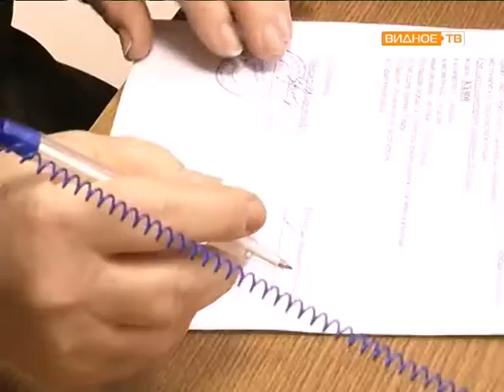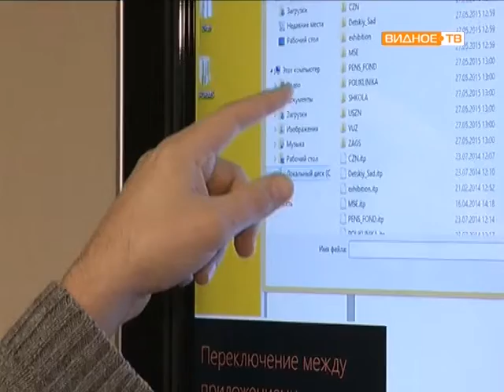Фонд социального страхования